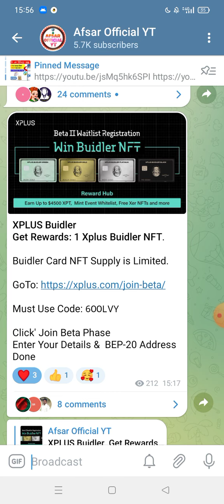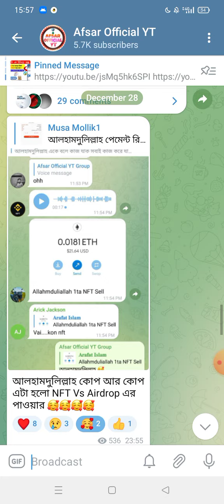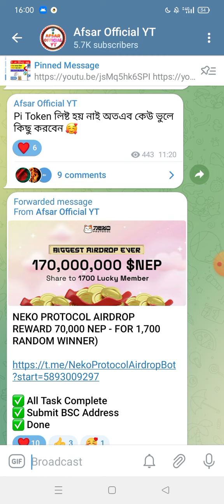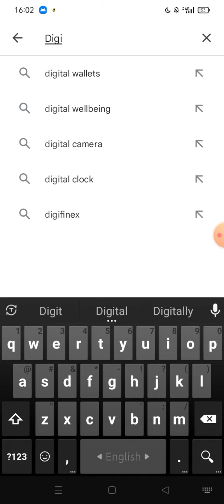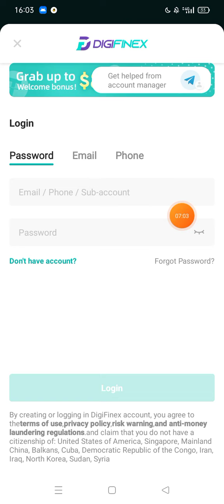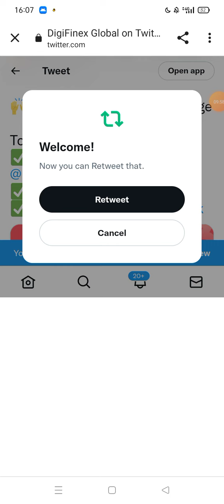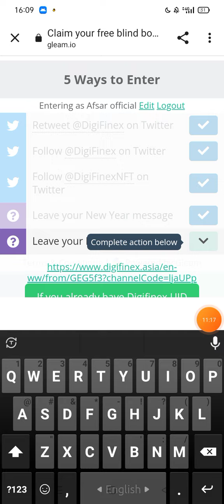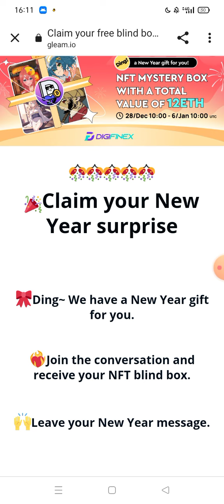New KUP NFT Offer।। Happy new Year 2023 উপলক্ষে।। ১৫ লাখ টাকার অফার।। New NFT MYSTERY Box Offer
আজকের অফারের লিংক ঃ